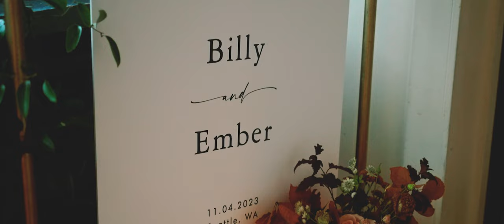Sole Repair Wedding Video // Ember & Billy